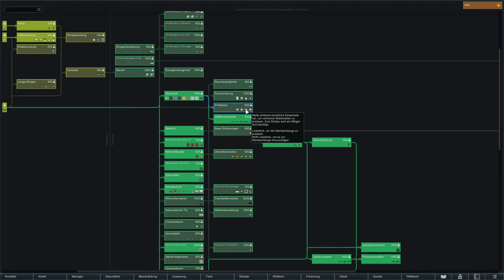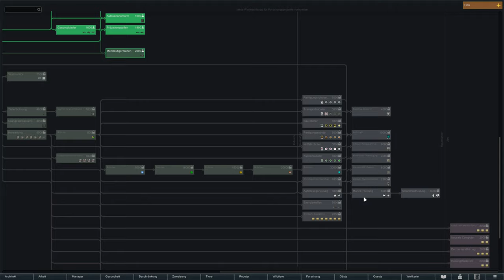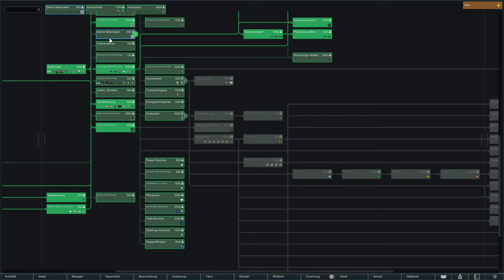Rimworld Nackte Brutalität 29 - die Folge des Todes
Mein zweites Let´s Play zu Rimworld mit dem DLC Royalty aus dem Hause Ludeon Studios. Diesmal mit nackter Brutalität!

RimWorld ist eine Sci-Fi Kolonie-Simulation, geführt von einer intelligenten Geschichtenerzähler KI.
Man stranded mit 1 - 5 Überlebenden auf einem Planeten und versucht, von dort wegzukommen. Wir haben keine "richtigen" Siedler, jeder Charakter im Spiel ist anders und die Geschichte schreibt sich bei jedem Durchgang neu!

Mein PC:

32 Gb Ram
Xenyx Q802 Mischpult